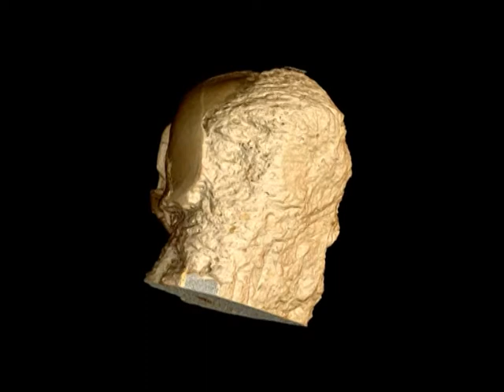Two-million-year-old hominid sheds light on evolution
Two skeletons of a new hominid species dating back two million years and found in South Africa have shed light on a previously unknown stage in human evolution. Studied at Grenoble's European Synchrotron Radiation Facility (ESRF), the partially fossilized specimens -- an adult female and a juvenile male -- appear to be somewhere between australopithecus and homo sapiens on the evolution chain. A Voiced AFPTV report.